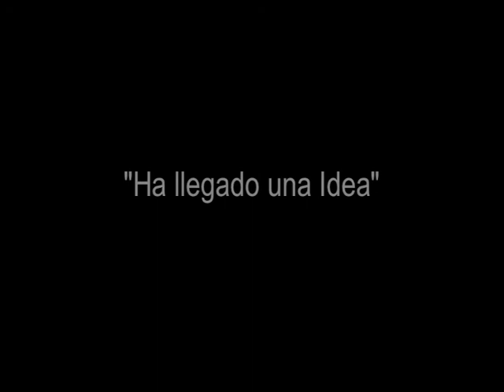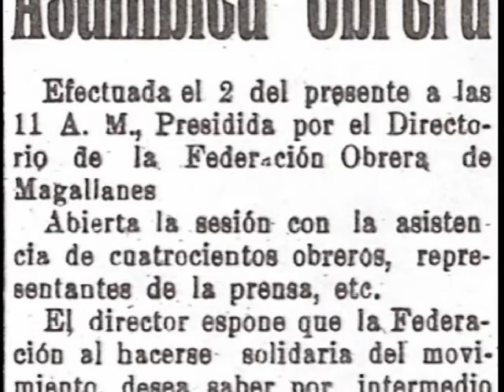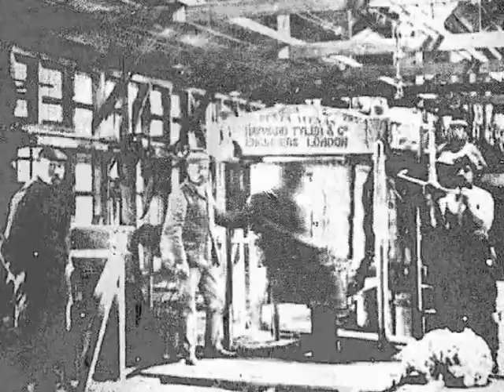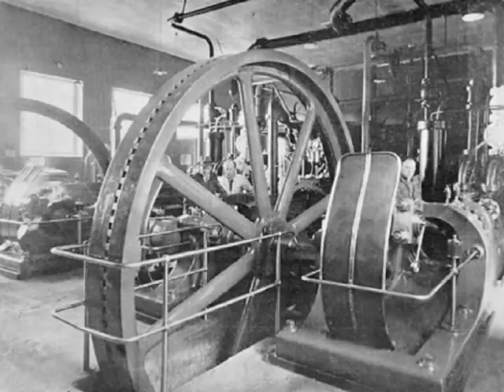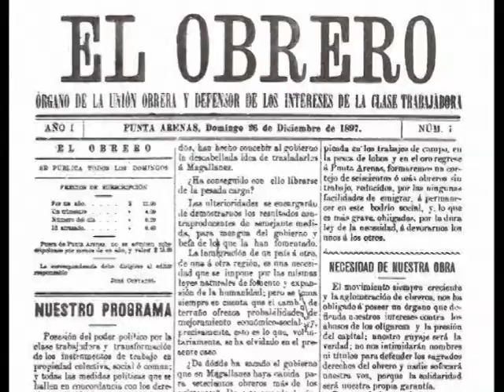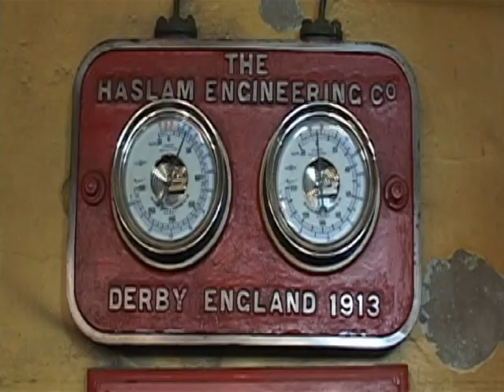LLUVIA ACIDA: "Ha llegado una idea" (GOZNE Remix)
Remix grabado y mezclado por Eduardo Yáñez en Quilpué, Julio de 2010. Incluido en el disco "CRUCE DE CAMINOS" (Eolo - Pueblo Nuevo, 2010LLUVIA). Tema original compuesto por Héctor Aguilar y Rafael Cheuquelaf, incluido en disco "La Idea; Canto a la Federación Obrera de Magallanes" de Lluvia Acida (Eolo - Pueblo Nuevo, 2007). Video: Rafael Cheuuqelaf. Una producción EOLO - PUEBLO NUEVO, Magallanes, Chile, 2010.